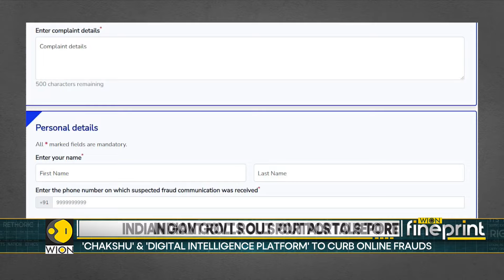Chakshu Portal: India unveils platform for fraud calls, texts | WION Fineprint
The Indian government has launched a new online portal, ‘Chakshu’ where citizens can report potential cases of calls and text messages by fraudsters. Watch in for more details!